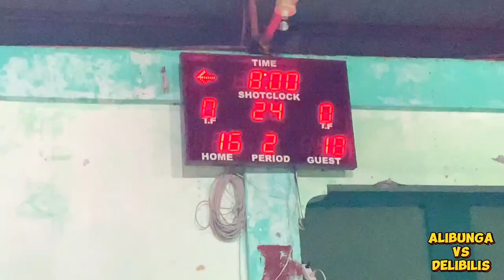"The Boss" Ang Sonny Thoss ng Brgy.Labasan Bongabong Or.Mdo.Legit Rebounder at BigMan🏀